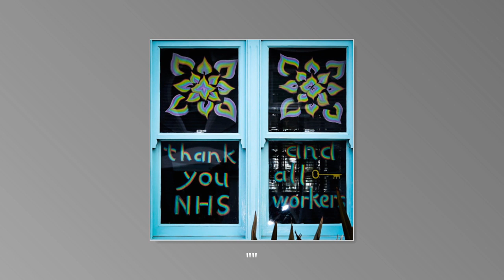Corona Diaries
A snap shot of what I've seen over the past weeks during lockdown. Thank you to everyone who took part.